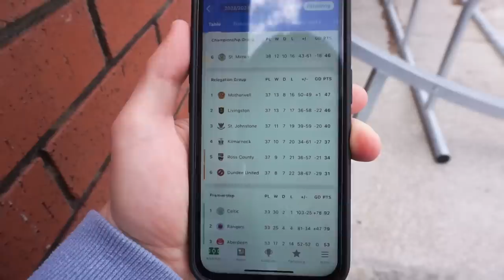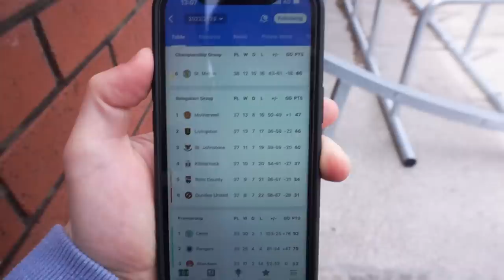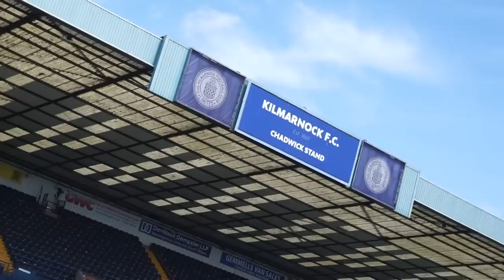This is what FINAL DAY SURVIVAL looks like!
Kilmarnock survived relegation on the final day of the Scottish Premiership season!